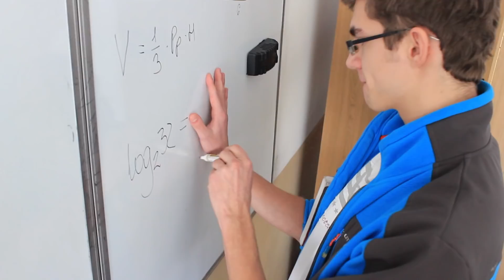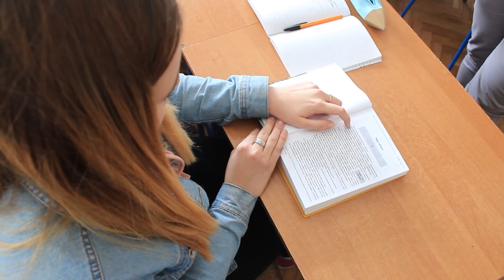FILM STUDNIÓWKOWY 2018 KLASA 3BL ELEKTRYK KROSNO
cover piosenki zespołu Myslovitz - Długość Dźwięku Samotności
słowa: Jakub Józefczyk
wykonanie: Jakub Józefczyk, Aleksandra Lidwin, Monika Witkoś
ujęcia: Paulina Kowalska
ujęcia w studio: Kamila Samborska
materiał z filmów:
montaż: Paulina Kowalska
Podziękowania dla Jacob Sound Studio